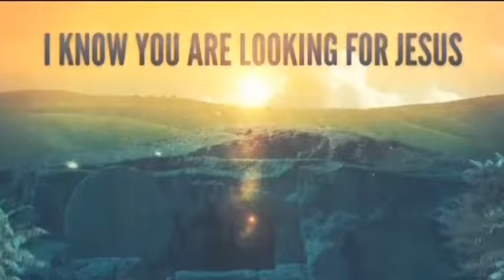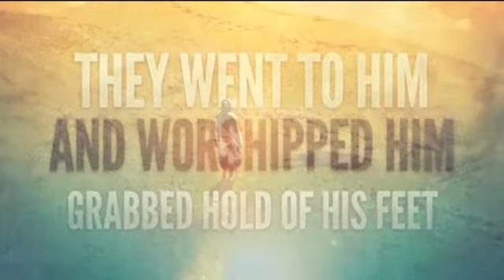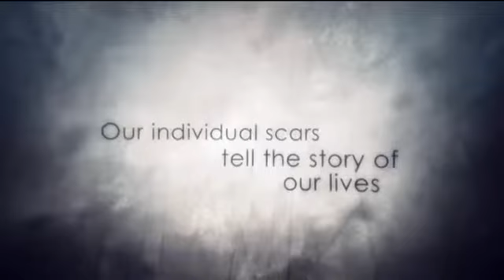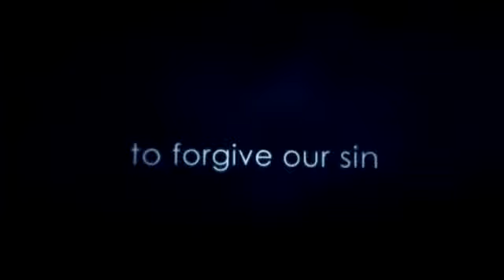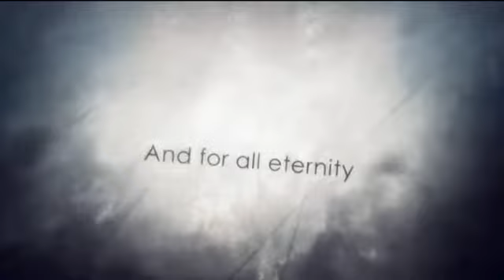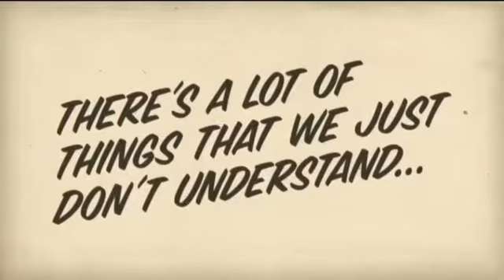April 8, 2012: Easter Sunday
Pastor Jerry Gillis delivered the Easter Sunday service "Scars."

The Chapel is a ministry located in Buffalo, NY.